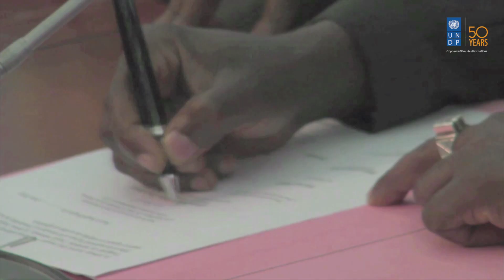Where we Matter Most - UNDP 50th Anniversary Ministerial Meeting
Video shown at the UNDP 50th Anniversary Ministerial Meeting at the UN General Assembly Hall.